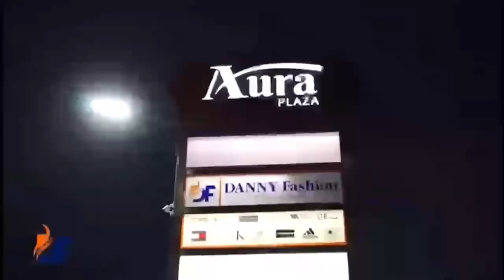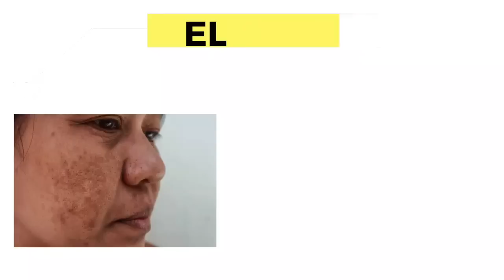BENEFICIARIOS DEL BONO GAS REPORTAN RECIBIERON BONO DE 200 PESO COBRANDO 670 PESOS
Beneficiarios del bono gas reportan recibieron bono de 200 peso cobrando 670 pesos en el mes de agosto
Conviértete en miembro de este canal para disfrutar de ventajas: